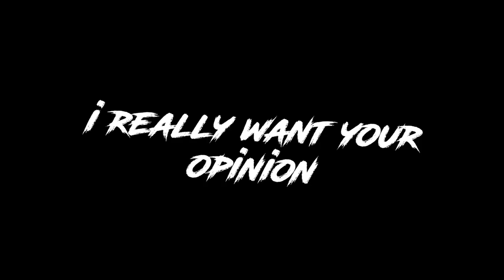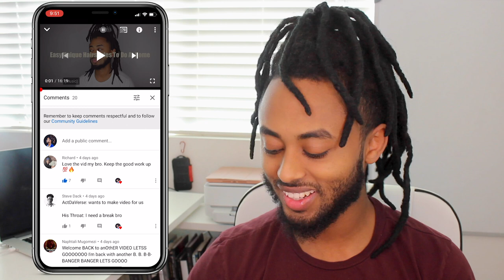3 BAD THINGS YOU NEED TO KNOW BEFORE STARTING YOUR DREADLOCKS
🔵 Thinking about getting dreadlocks??

Make sure you submit your Dreadlocks On My Instagram

this link includes:
Dreadlock update
Dreadlock transformation